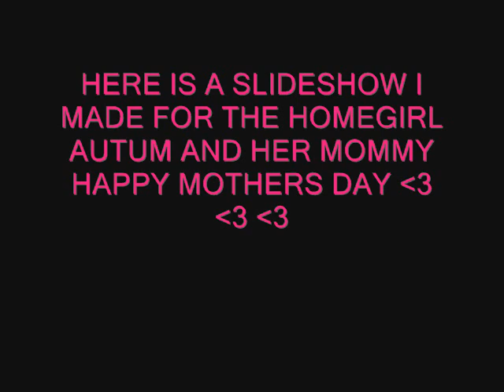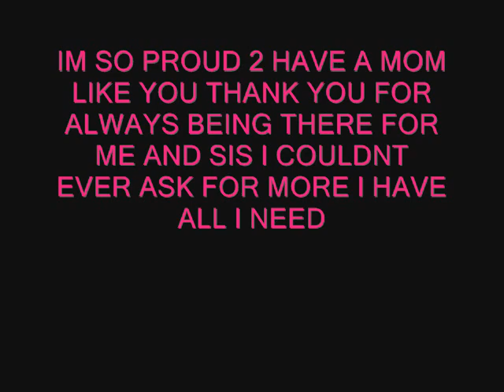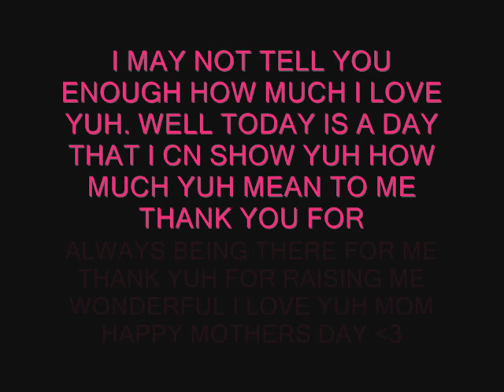AUTUM N MOM.wmv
HOMEGIRL AUTUM N HER MOM HAPPY MOTHERS DAY =)